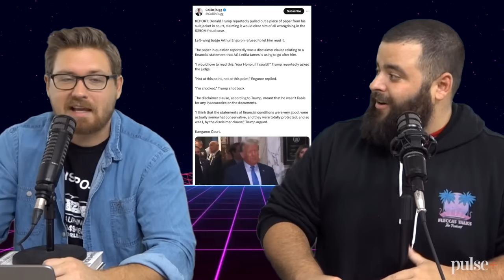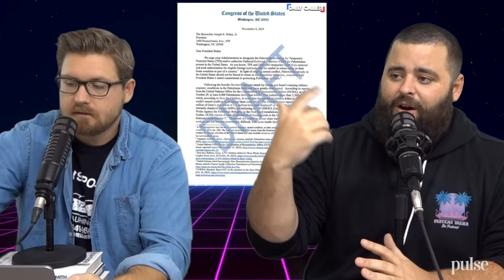Freckle Tattoo Regret - EP123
We have an absolute heater for you guys. Today on the show we discuss the election blow out the republicans faced this week, we recap the debate with the important things you won't hear most plces, we have some new Israel/Hamas/Palestine updates you prob won't hear most places either, in Urban Decay we have a few examples of repeat offenders killing people when they should've been locked up LONG ago, I breakdown the ulterior motives of a specific climate change protester, LGBTs are mad that people are blowing dump in their gender neutral bathrooms, the perfect holiday gift is presented, and as always stay until the end for Uplifting Gold. All this and more, it's Fleccas Talks: The Podcast episode 123, ranked the best new podcast OF ALL TIME!

JOIN FLECCASTALKS.COM FOR BONUS LAND!
4+hrs of bonus content each month. New 30 min Bonus Land episode is out now!

GUYS DOWNLOAD THE PULSE+ APP HERE!
GIVE US A FIVE STAR RATING!